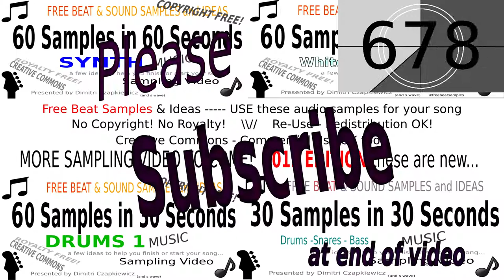FREE BEAT Samples & ideas SYNTH 2 Glitch Hop czapkiewicz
MORE free beats More free sample More ideas! Check them all out!! No Copyright No Royalty - Always FREE Creative Commons. HERE are more
Always Free Use - for your own song or video or just messin' around. OK for re-distribution  OK for commercial use.
Please leave a COMMENT of what you might need or like to see and I will try to reply as fast as possible.   thanks for listening - Dimitri Czapkiewicz
Support me and I will support you... Tell me what samples you want...
in the comments -- and I will try to get YOUR samples out fast.
Originally sampled @ 64 bit float 48k hertz
I have the ability to get out a sound you might need JUST ASK!!    thx
I want to thank the upcoming BAND called Scalar Wave (never made a public appearance yet!) for their help /// and please be on the look out for when they start releasing their songs and material... they truly are doing MUSIC WITHOUT RULES~ and their first single should be WAAAY out of the BOX and it will premier on my channel.  [I am looking forward to it] - happy sampling and creating...